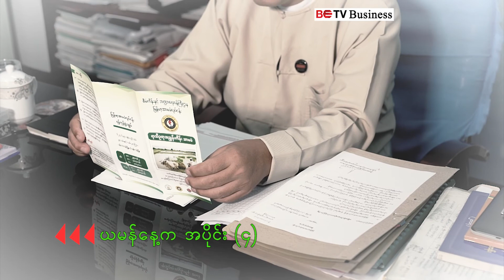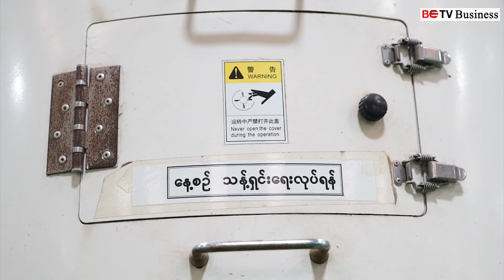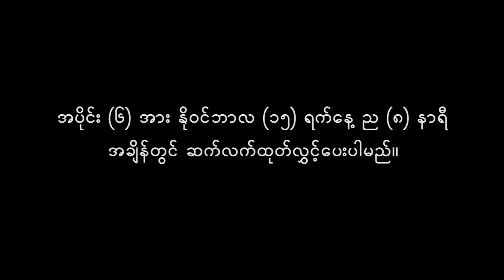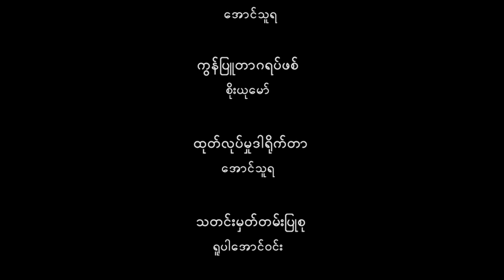"အကျိုးတူလယ်ယာစနစ်ဖြင့် မြန်မာ့လယ်ယာကဏ္ဍကို ဘယ်လို မြှင့်တင်မလဲ"အပိုင်း(၅)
မြန်မာအစိုးရအဆက်ဆက်ကို လက်ကမ်းမယ့် စိုက်ပျိုးရေးသတင်းမှတ်တမ်း အပိုင်း (၅)
"အကျိုးတူလယ်ယာစနစ်ဖြင့် မြန်မာ့လယ်ယာကဏ္ဍကို ဘယ်လို မြှင့်တင်မလဲ"
အပိုင်း(၅)
ယခုသတင်းမှတ်တမ်းအစီအစဉ်ကို BETV Business နှင့် Khittayar Production@Kp တို့ ပူးပေါင်းထုတ်လုပ်ခြင်းဖြစ်ပြီး မြန်မာ့စိုက်ပျိုးရေးကဏ္ဍတွင် တောင်သူလယ်သမားများ၊ လုပ်ငန်းရှင်များနှင့် အစိုးရတို့ အပြန်အလှန် ကောင်းမွန်စွာ သိမြင်နားလည်နိုင်မည့် စိုက်ပျိုးရေးစနစ်တစ်ခုအကြောင်းကို မီးမောင်းထိုး တင်ပြလိုသည့် ရည်ရွယ်ချက်ဖြင့် ထုတ်လွှင့်နေခြင်းဖြစ်ပါသည်။

ယခုအစီအစဉ်အား နိုဝင်ဘာလ (၁၀) ရက်နေ့ ည (၈) နာရီအချိန်မှ စတင်ကာ နိုဝင်ဘာလ (၁၅) ရက်နေ့အထိ အပိုင်းလိုက် ပိုင်းခြား ထုတ်လွှင့်သွားမည်ဖြစ်ပါသည်။